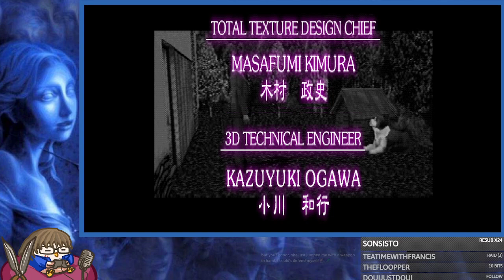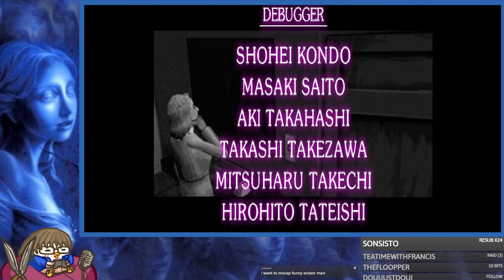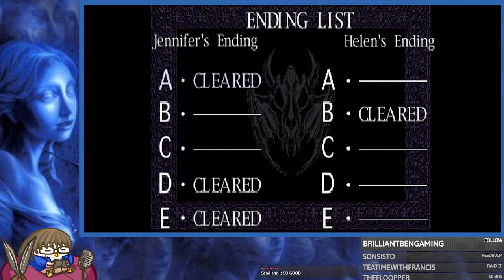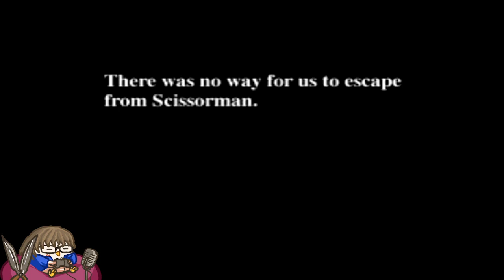Clock Tower (PS1/First Playthrough) Pt. 3: perhaps today we will not end up profou10ded